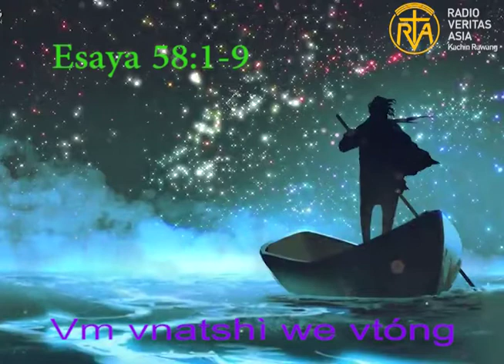Esaya 58:1-9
Vm vnatshì we vtóng